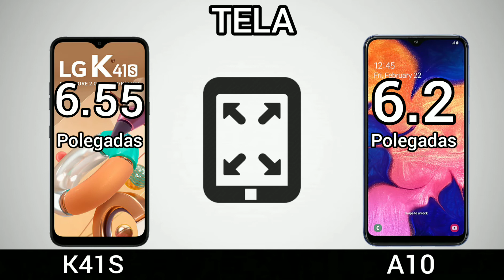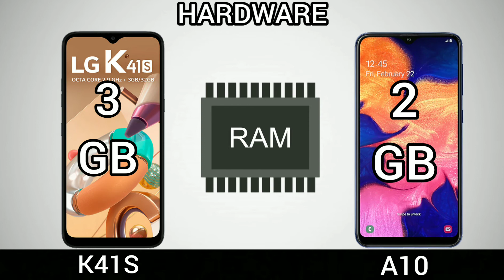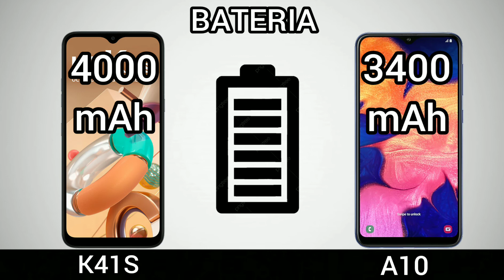LG K41S VS Samsung Galaxy A10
COMPRE EM 10X SEM JUROS NA AMAZON.

LG k41s